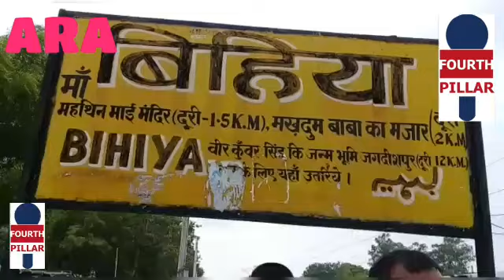आरा में ट्रेन पर पथराव के मामले मे रेल पुलिस करेगी कार्रवाई,वीडियो फुटेज से होगी उपद्रवियों की पहचान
आरा के बिहिया में मगध एक्सप्रेस पर पथराव के मामले में रेल पुलिस करेगी कार्रवाई

वीडियो फुटेज के आधार पर होगी उपद्रवियों की पहचान, रेल पुलिस व बिहिया थाना मे एफआईआर

आरा/बिहिया. (जितेंद्र कुमार)

अब रेल पुलिस कार्रवाई करने जा रही है। जिस तरह उपद्रव मचाया गया उस मामले में बिहिया रेलवे स्टेशन पर गुरूवार को उपद्रव मचाने व ट्रेन परिचालन बाधित करने के मामले को लेकर रेल पुलिस ने एक प्राथमिकी दर्ज की है. जिसको लेकर बवाल मचा हुआ है ।आरा के आरपीएफ इंस्पेक्टर शंभू राम ने वरीय अधिकारियों के निर्देश पर घटना के बाद बिहिया स्टेशन पहुंचकर स्थिति का जायजा लिया और घटना की जांच पड़ताल की. इंस्पेक्टर ने कहा कि उपद्रव में शामिल छात्रों की पहचान वीडियो फुटेज और फोटो के आधार पर की जाएगी तथा किसी को बख्शा नहीं जाएगा इसमें शामिल लोगों पर कड़ी कार्रवाई होगी. वहीं भैया के थानाध्यक्ष भी नाराज है उन्होंने भी थानाध्यक्ष मो. शहूद अख्तर अंसारी ने बताया कि बिन्देश्वरी दूबे कॉलेज में गुरूवार को उपद्रवी छात्रों द्वारा तोड़फोड़ करने को लेकर प्राथमिकी दर्ज करने के लिए कॉलेज प्रबंधन के हरेन्द्र सिंह द्वारा थाने में अज्ञात के खिलाफ आवेदन दिया गया है. छात्रों द्वारा सड़क जाम करने व आगजनी करने को लेकर भी पुलिस प्राथमिकी दर्ज करने की तैयारी कर रही है.वीडियो फुटेज व फ़ोटो के आधार पर दर्ज हुई प्राथमिकी की खबर सुन उपद्रवी छात्रों में दहशत का महौल कायम है। बताते चलें कि आरा जिले के बिहिया के बीड़ी कॉलेज में इंटर सेकंड ईयर की परीक्षा में शामिल नहीं किए जाने से नाराज ,अधिक पैसा वसूली किए जाने के खिलाफ छात्रों ने पहले बिहिया में जमकर बवाल काटा था। सड़क जाम किया इसके बाद स्टेशन पर पहुंच कर जा रही मगध एक्सप्रेस पर पथराव कर दिया था। जिसको लेकर अफरा-तफरी का माहौल कायम हो गया। इस दौरान अफरातफरी मची रहीछात्रों का उग्र भीड़ था। इस दौरान बगल से गुजर रही पटना कोटा ट्रेन भी  दुर्घटना होने से बाल-बाल बच गई थी।  रेलवे ट्रैक पर ऑक्सीजन गैस सिलेंडर रख दिया गया था । इससे पहले हिया के बी डी कॉलेज इंटर सेकंड ईयर के छात्रों को पैसा लेने के बावजूद परीक्षा में शामिल नहीं किया जा रहा था जिससे छात्र काफी नाराज थे। उन्होंने पहले तो सड़क जाम किया। कॉलेज में जाकर तोड़ फोड़ दिया  सड़क जाम कर अंगजनी की वहां जब निदान नहीं निकला तो इसके बाद बिहिया रेलवे स्टेशन पर पहुंचे थे। जहां मगध एक्सप्रेस ट्रेन पर पथराव किया था। अब पुलिस उपद्रवियों को चिन्हित करने में लगी हुई है। रेल एवं बिहिया थाना की पुलिस कार्रवाई करने जा रही है।

बिहिया से जितेंद्र कुमार की रिपोर्ट।